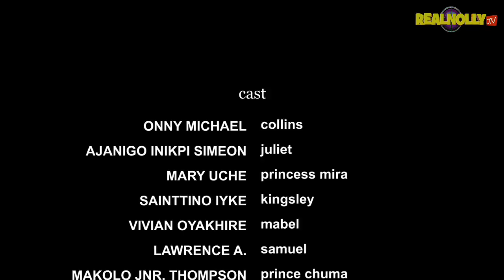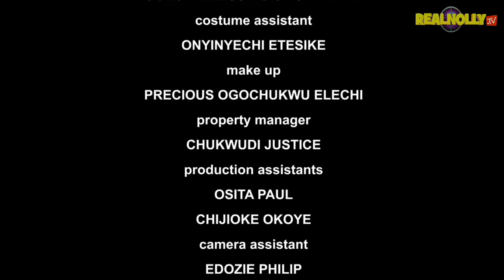THE OTHER SIDE OF LOVE (SEASON 11) {NEW ONNY MICHEAL MOVIE} - 2024 LATEST NIGERIAN NOLLYWOOD MOVIES